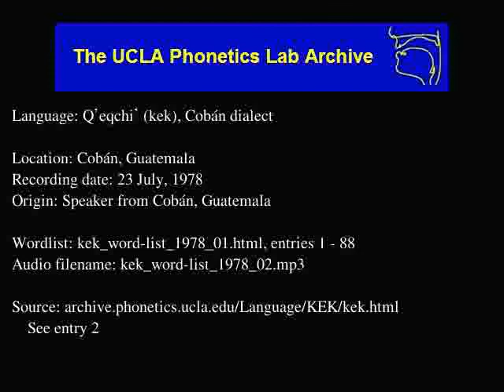Kekchí audio: kek_word-list_1978_02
Language family: Mayan, Quichean-Mamean, Greater Quichean, Kekchi
Cobán, Guatemala
Date: 7/23/1978

Contributor: Cornelio Cuc
UCLA Phonetics Archive